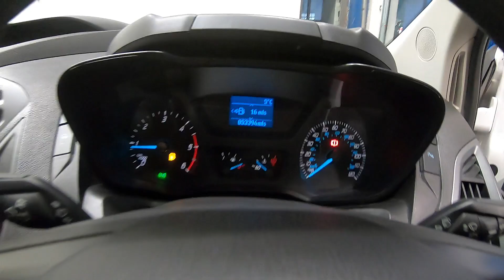FORD TRANSIT CUSTOM L1H2 2.0 TDCI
FORD TRANSIT CUSTOM L1H2 2.0 TDCI 105PS 290
SWB, HIGH ROOF, AIRCON, P/SENSORS
Great value one owner Ford Transit Custom 2.0 TDCi 290. This van benefits from the high roof and short wheel base.

Coming fully equipped with 3 seats, air conditioning, electric windows, integrated Bluetooth telephone connectivity, bulkhead, internal racking, aux in, 6 speed box and folding mirrors. This vehicle would be perfect for work or a van to convert.

Lovely service history with services recorded at: 23/10/2017, 15/052018, 14/03/2019, 21/01/2020 & 17/02/2022.

All our vehicles come with 6 months warranty with options to extend up to 3 years and flexible finance solutions tailored to meet each individual’s requirements, whether personal or commercial.